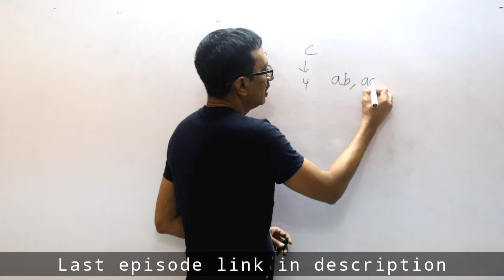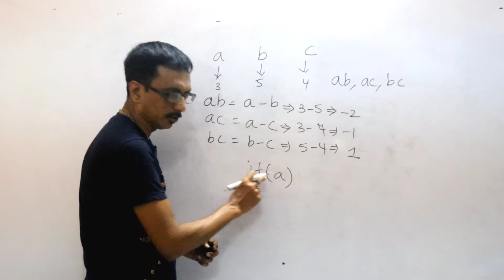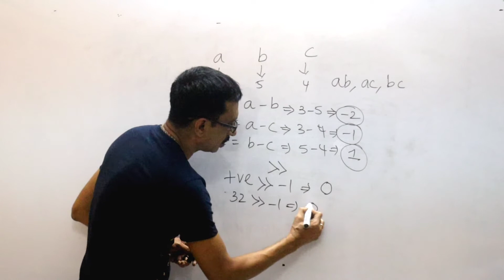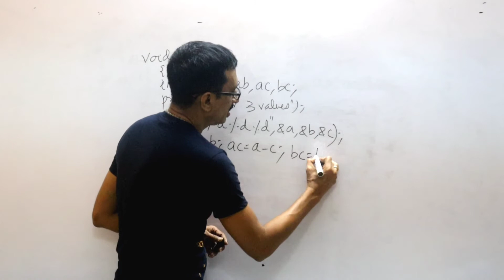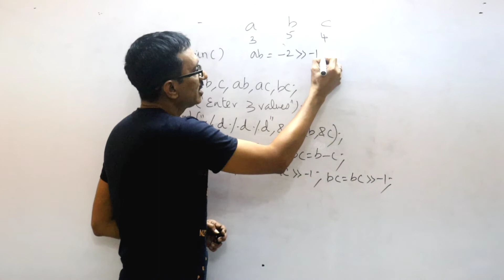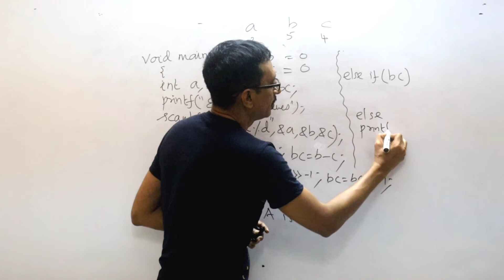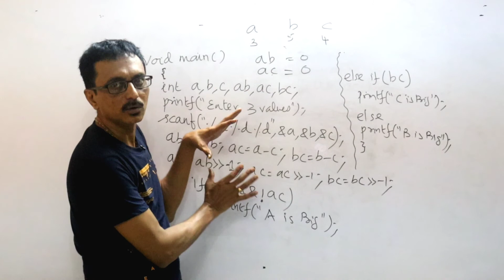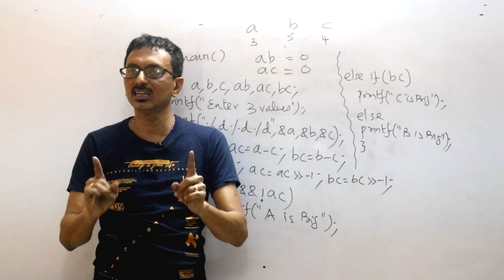தமிழ்-Biggest among 3 numbers without relational operators | divide by zero error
In this c programming tutorial for beginners, we are going to find the biggest among 3 numbers without using any relational operators and evading the divide by zero error in tamil..
how to overcome divide by zero error and execute the program successfullly in c language..

Gadgets used
1. Camera used in this video - Canon 200D mark II - To buy click this
2. Lens used in this video - Canon 50mm 1.8 prime lens - To buy click this
3. Tripod used in this video - Amazon basic 60 inches - To buy click this
4. Mic used in this video - Boya B1 M1 pro omnidirectional - To buy click this link :

easy program writing method to prepare for companies like google, Amazon, Zoho, flipkart,apple | beginners guide to write programs, c programming made easy, easy trick to write c program, youtube class to teach c program, youtube tutorial for c language, online c class, easily learn c in tamil